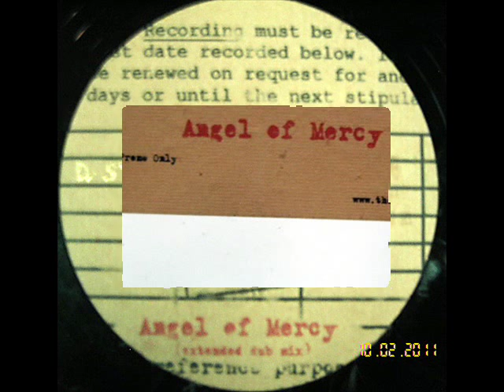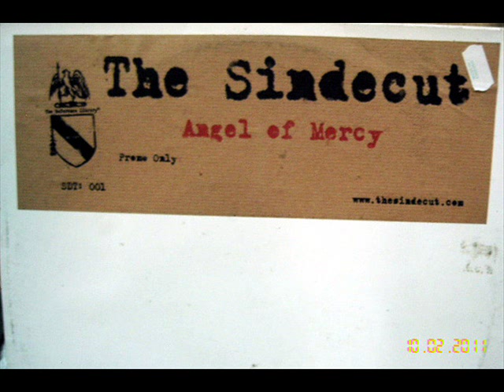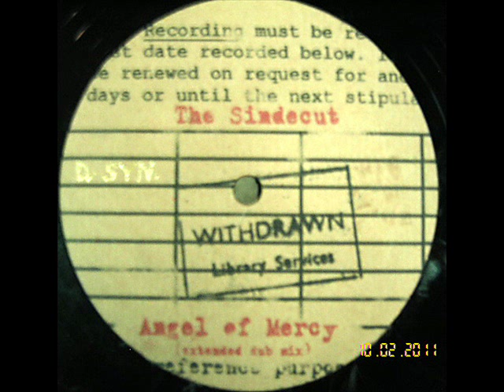The Sindecut - "Angel Of Mercy" - extended dub mix (breakbeat)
This is the B-side (Extended Dub Mix). First time ever uploaded on Youtube!